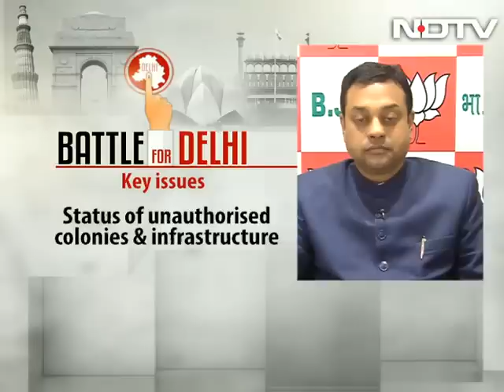'Anarchy or development': Will Delhi finally get a stable government?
The BJP kicked off its election campaign in Delhi on Saturday with Prime Minister Narendra Modi addressing a huge gathering at the Ramlila grounds where he accused the Aam Aadmi Party of anarchy. The AAP hit back and said Mr Modi is actually scared of them. Amid this rhetoric, we ask: will Delhi finally get a stable government?